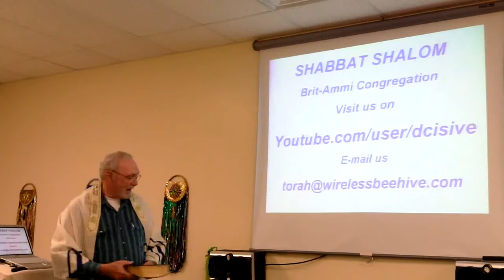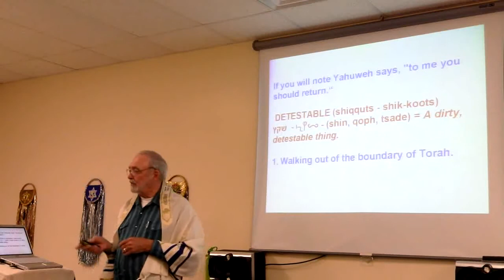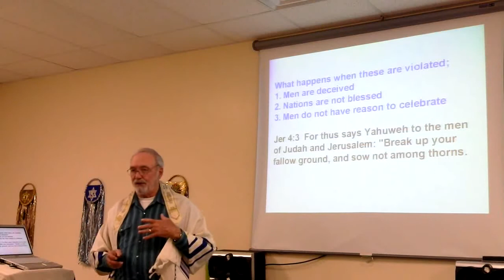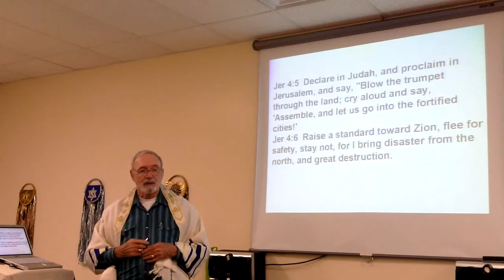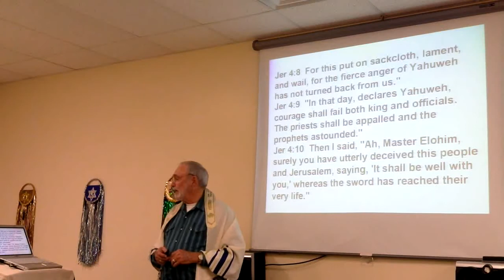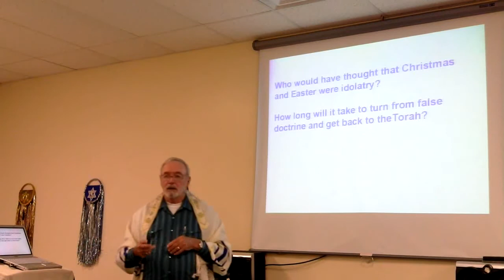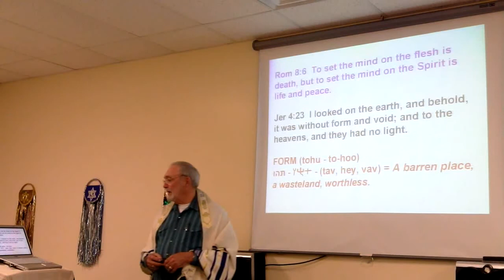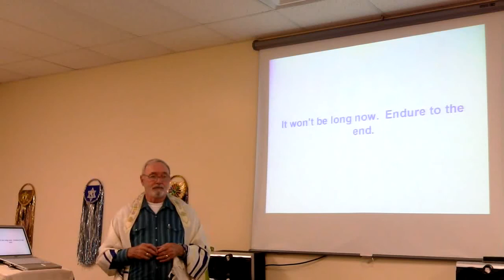Judah and Israel in the End Times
An End Times examination into events regarding Judah and Israel